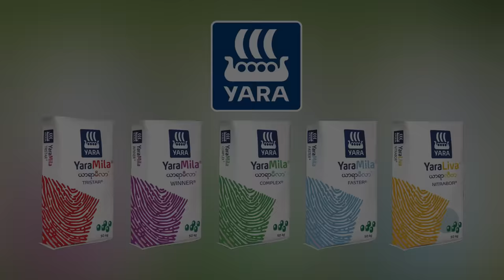မင်းကိုလည်းချစ်တယ်...မိန်းမကိုလည်းကြောက်တယ် _ မနော Ma Naw (Full MV)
Artist_Ma Naw
Composer_ Ko Aye (Pakokku)
Starring_ Ma Naw, Shwe Poe Eain, Phyu Phyu Htwe,Htet Htet, Super Bae Taw
Band _ Dream Lover
Copyright by Tay Than Thar